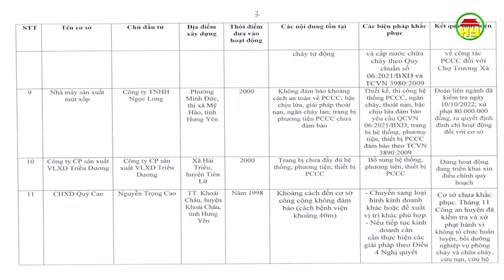12 cơ sở chưa hoàn thành hệ thống phòng cháy